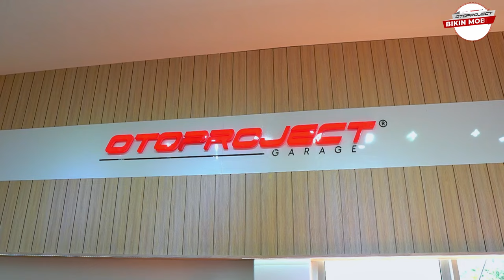WARGA BANDUNG BISA BIKIN MOBIL AUTO KEREN JUGA!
Rekomendasi Aksesoris untuk Warga Bandung

* Playstore/AppStore: Otoproject